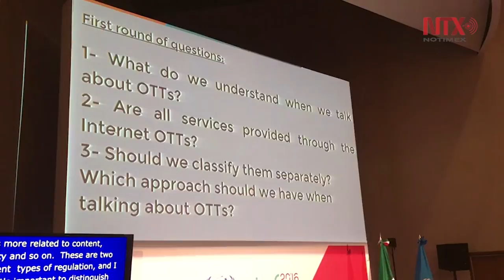Foro para la Gobernanza de Internet: el Tratado de Marrakech, beneficios y contenidos de la red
Durante el Foro para la Gobernanza de Internet, que se desarrolla en Jalisco, se abordó el tema de la inclusión de México como parte del Tratado de Marrakech; también se realizó el Panel "Desarrollo Sostenible, internet y crecimiento inclusivo